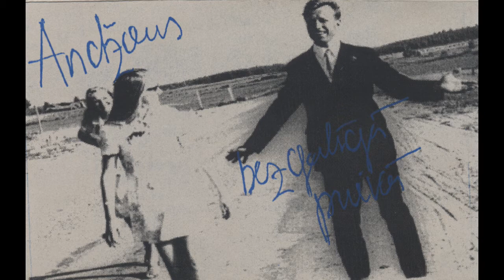Andžons - Bezgalīgā Priekā 1997 (2)